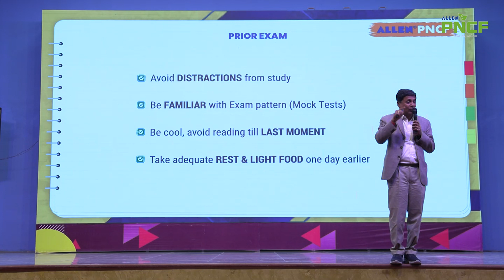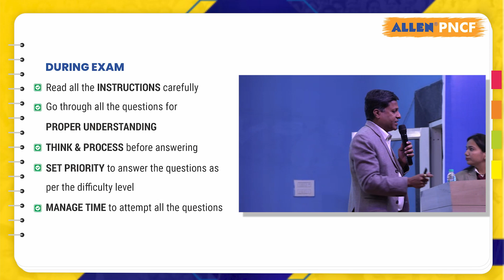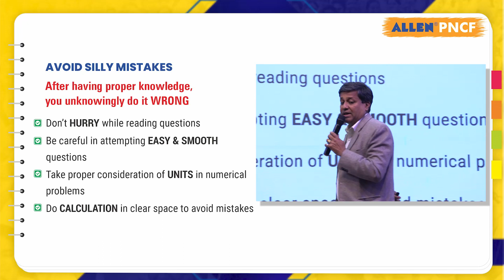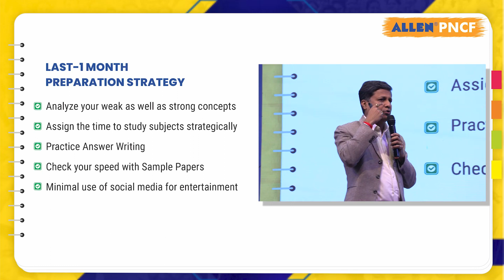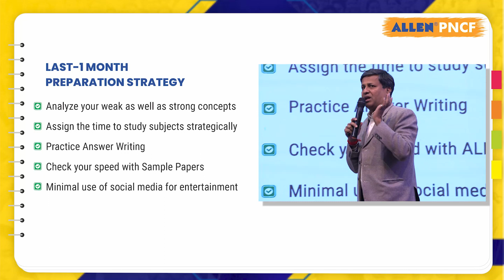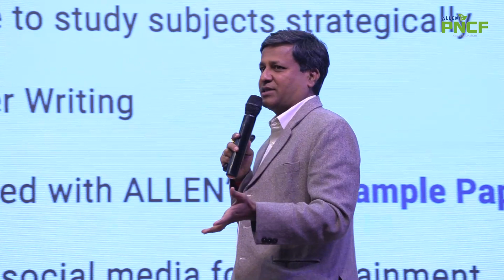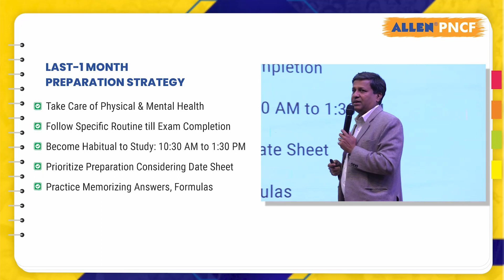Smart Tips to score the best in Class Xth | Board Master Stroke 2023 | ALLEN PNCF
➡️ Are you aiming to score the best in your CBSE Class Xth Board Exam? Are you having exam
fear or anxiety, Don’t Worry we are here with some Motivational and Smart Tips.
👉🏻 Amit Gupta Sir (Vice President ALLEN & HOD PNCF) is sharing his stress-removing wonderful tips in Board Master-Stroke 2023. He shares some smart tips to increase your efficiency of preparation before the exam days and during the exams.
📌 He also provides some key points that help avoiding any kind of silly mistakes that occurs due to
fear, pressure, or overconfidence in the examination. Watch the video to know how to make the
best preparation plan, daily routine, and schedule for you to score the best in your CBSE Xth board exam.
✅ ALLEN PNCF KOTA announces Admission for Offline Courses for the Academic Session
2023-24
Or visit the nearest ALLEN Center for an